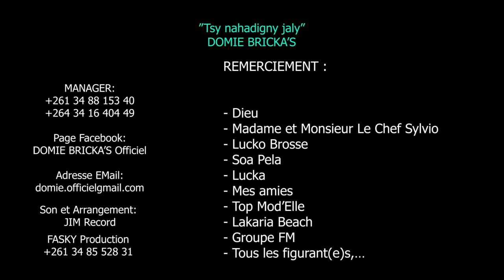DOMIE BRICKA'S - Tsy nahadigny jaly | MUSIC COULEUR TROPICAL | NOUVEAUTE CLIP GASY 2022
DOMIE BRICKA'S - Tsy nahadigny jaly